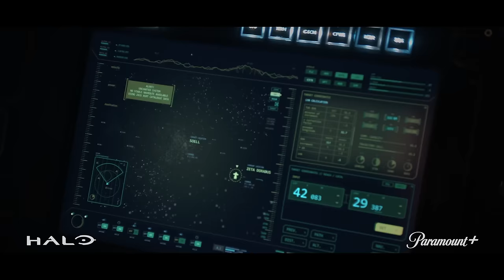Halo The Series | The Race To Halo (S2, E7) | Paramount+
During a confrontation between Parangosky (Shabana Azmi) and Ackerson (Joseph Morgan), ONI Guards discover Master Chief (Pablo Schreiber) has taken off on a rogue Condor set for the center of the Soell system. Meanwhile, Kai (Kate Kennedy) readies Perez (Cristina Rodlo) and the other Spartan-IIIs for battle against the Covenant Fleet.

With Paramount+ you can stream over 40,000 episodes and movies from CBS, BET, Comedy Central, MTV, Nickelodeon, Smithsonian Channel, Paramount Pictures, and Showtime including exclusive originals, live sports, and news.

Don’t miss out on the Paramount+ Originals collection—including exclusive shows and movies you’ll only catch here — like Special Ops: Lioness, 1883, 1923, Star Trek: Strange New Worlds, and Lawmen: Bass Reeves.

HaloTheSeries Halo ParamountPlus Stream on Paramount+ where Paramount+ is available.